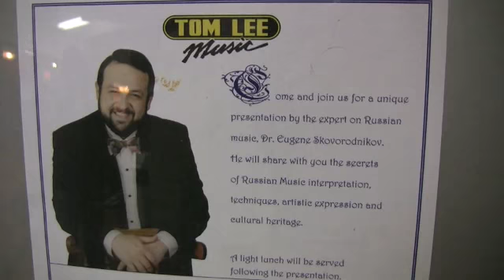Dr. Eugene Skovorodnikov @ Tom Lee Music Vancouver Pt1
Tom Lee Music presents Dr. Eugene Skovorodnikov from our Feb 2nd music teacher's workshop on Russian Music.